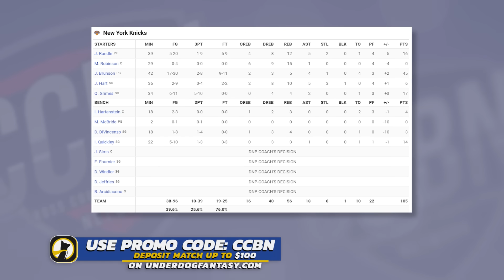New York Knicks vs Milwaukee Bucks - Full Game Highlights | 2023 NBA In-Season Tournament